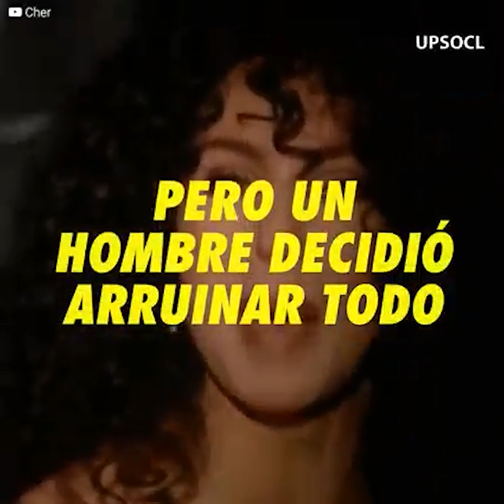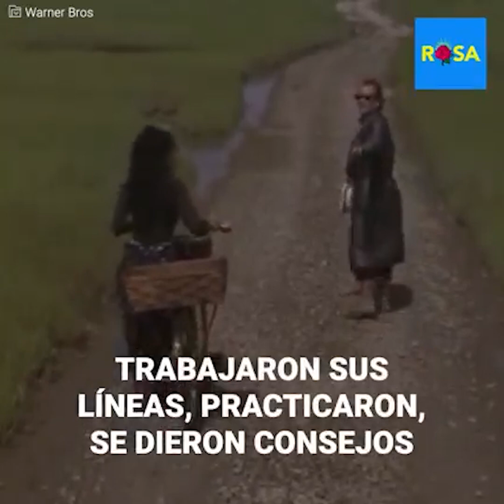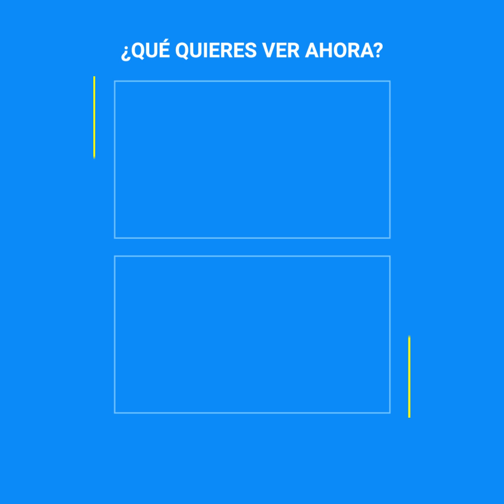La respuesta de Cher al director que la llamó “vieja”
Cher no podía creer que alguien quisiera herirla de esa manera. Había salido de fiesta para celebrar sus 40 años, y no esperaba que al llegar a su casa tendría que vivir una terrible humillación a manos de un director de cine sin escrúpulos… pero ella no guardaría silencio ni un segundo más.